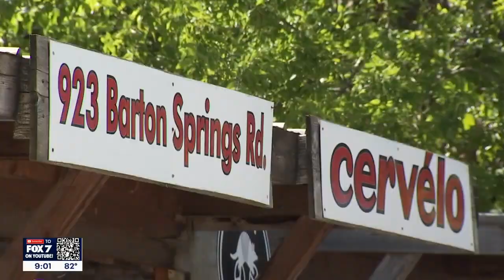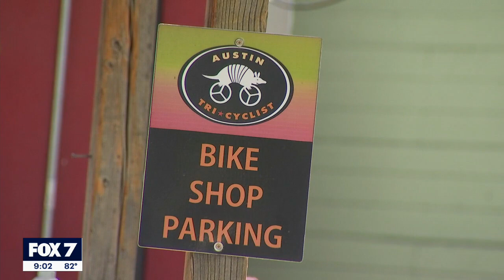VIDEO: Rare bike stolen from Austin bike shop | FOX 7 Austin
An Austin bike shop had a rare $5,200 bike stolen on Sunday. The incident was caught on camera.